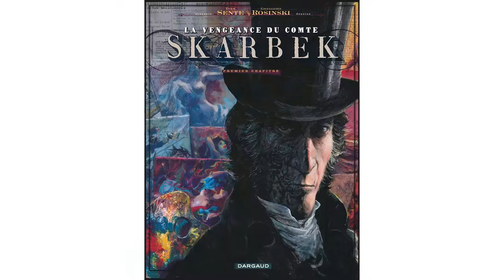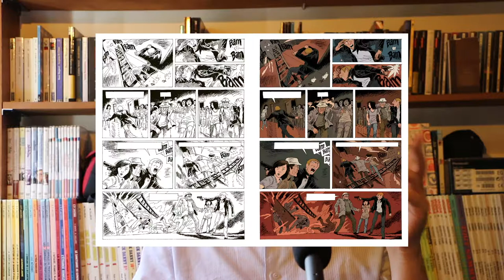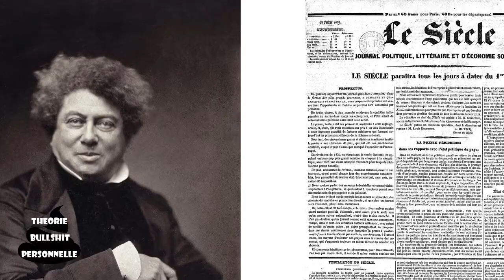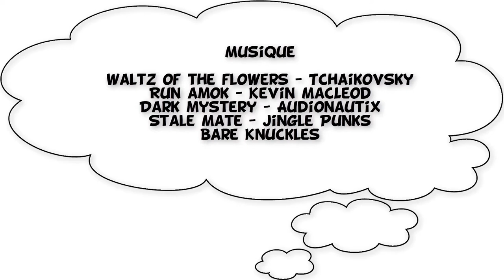La Bulle : Remake - La vengeance du comte Skarbek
Alors que sort en ce 23 novembre 2018 le dernier album de Thorgal dessiné par Rosinski, La Bulle revient sur sa chronique consacrée à la VENGEANCE DU COMTE SKARBEK, écrite par Sente, dessinée donc par Rosinski et publiée par Dargaud en 2004 et 2005.

Artiste : __url_artiste__